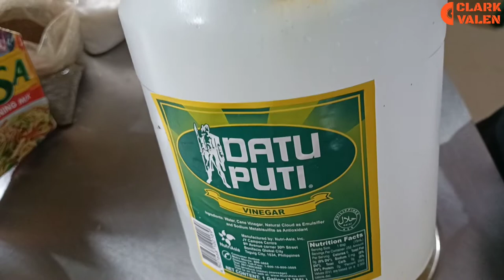How to Marinate |Garlic Chicken |Buffalo Wings |Chicken Teriyaki |Sweet Oyster Garlic Chicken